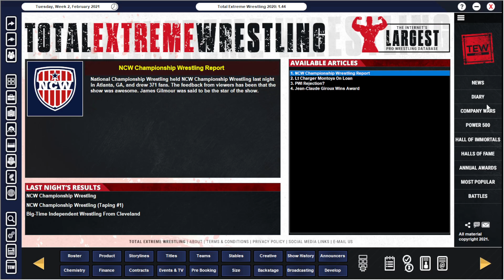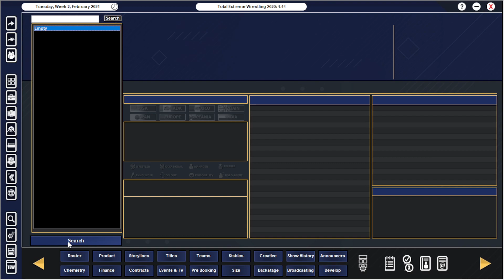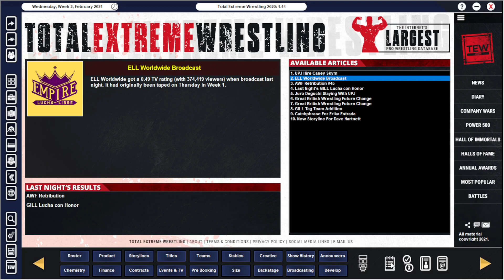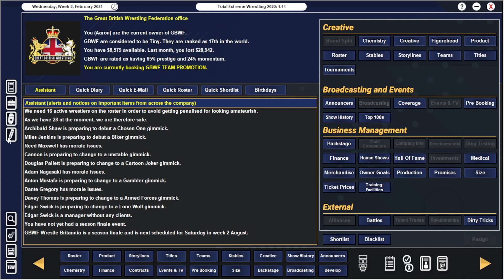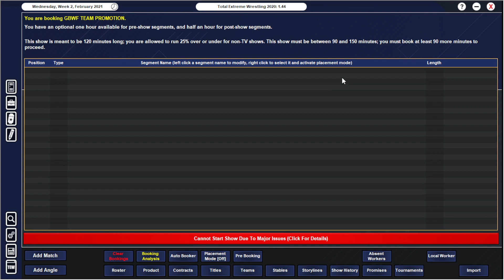TEW 2020 PART 3 GBWF